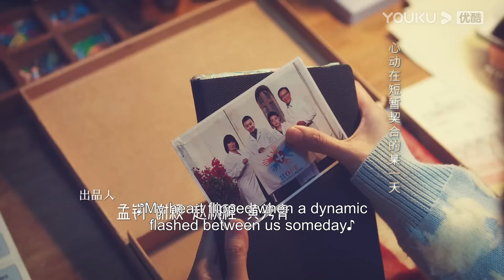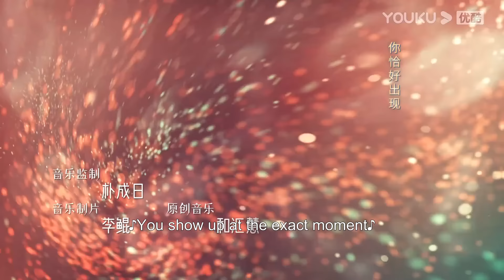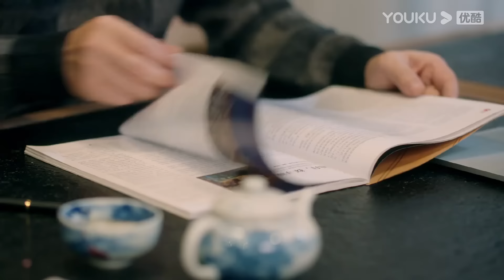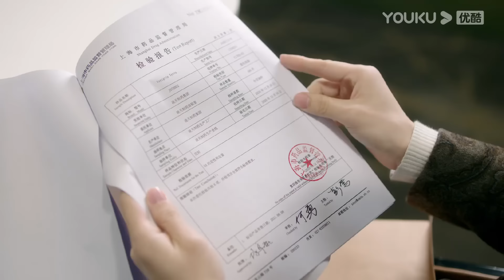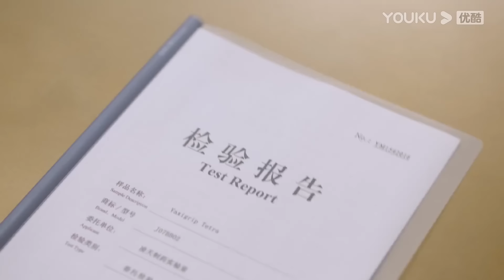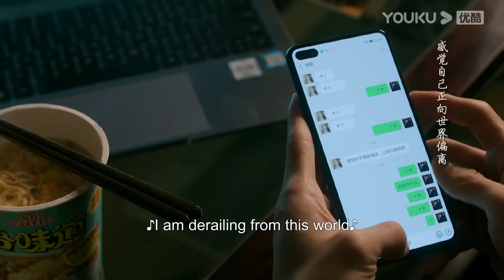[South Wind Knows] EP26 | Young CEO Falls in Love with Female Surgeon | Cheng Yi / Zhang Yuxi |YOUKU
Welcome to download YOUKU international APP to stream "South Wind Knows" anywhere with multi subtitles.

[South Wind Knows 南风知我意] Fu Yunshen, a researcher at a pharmaceutical company, and Zhu Jiu, a surgeon embark on a humanitarian medical rescue in an underprivileged region. Their stories start from misunderstandings. After facing life-and-death dilemmas together, they gradually grow feelings for each other. However, before they have a chance to confess their feelings, a tragic accident leaves Fu Yunshen in a deep abyss, prompting him to sever contact with Zhu Jiu. A year later, Zhu Jiu reunites with Fu Yunshen as a family doctor. Enduring numerous obstacles created by Fu Yunshen, Zhu Jiu heals Yunshen's wounded soul with her toughness, optimism, and unwavering love. She eventually guides Yunshen out of the depths of despair.

★Starring: Cheng Yi / Zhang Yuxi / Fu Xinbo / Li Xinze / Liang Jingxian / Yan Xiao / Cao Cuifen / Jiang Zhenhao / Shen Yuxi / He Yongsheng / Qin Pei / Yang Yuting / Jiang Hongbo